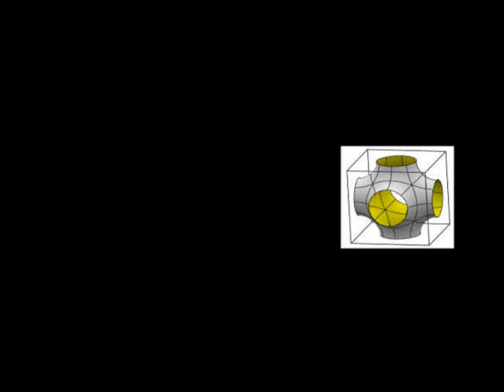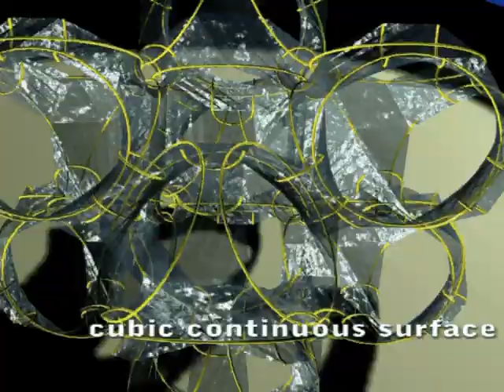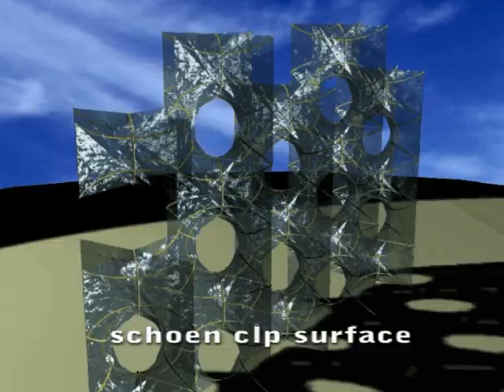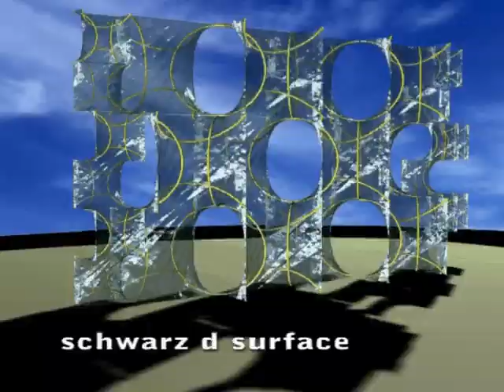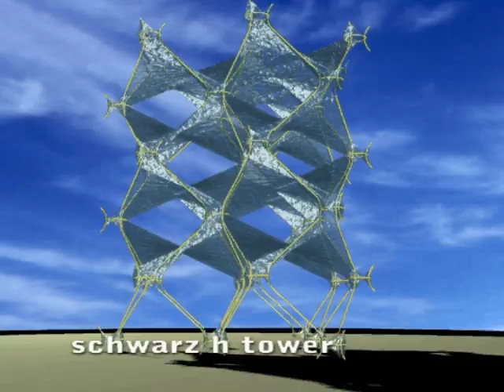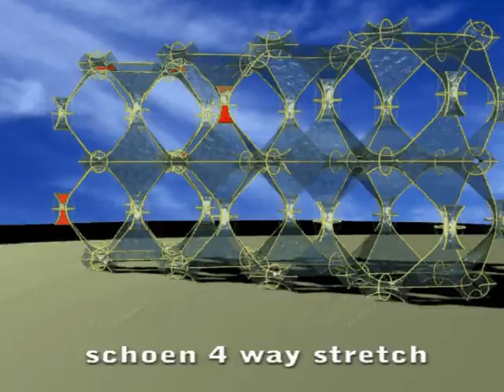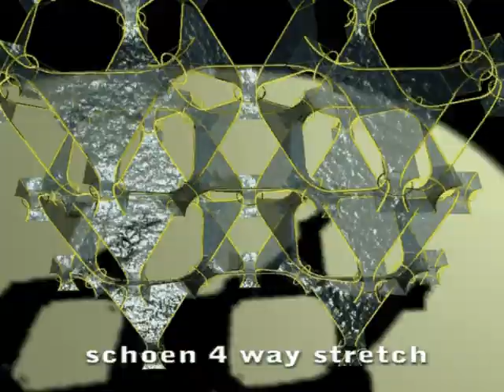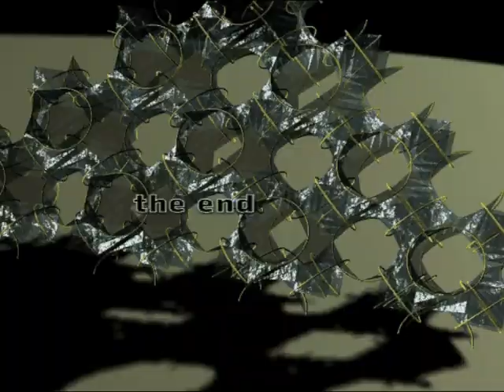minimal discrete surfaces 2008 by tom barber tatlin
minimal discrete surface in 800x600 by tom barber with music selected by tatlin barber. Its the minimal surface of schwarz and scheon made buildable. all the surfaces are discreet in that thay can be cut from a sheet of fabric. The frames are also of rolled pipes ,from the 3 wheel "curvatricky". If you want one I can send a picture at no cost, just give a title and If you like it that much out come the sewing machine and back to work at a price. Have been doing computer drawings of the surfaces, its cheaper than making then. I have a patent on the surfaces and the "no touching frames " us 6,868,640